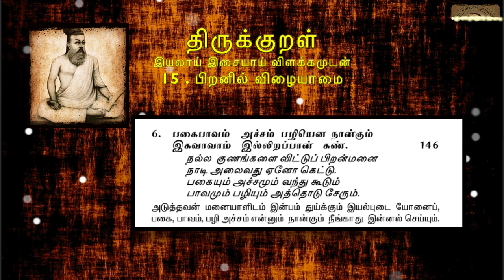0146 : Thirukkural in Tamil - திருக்குறள் : 15 - பிறனில் விழையாமை